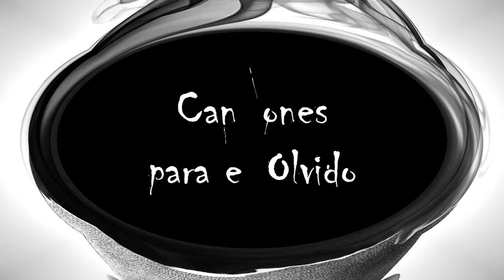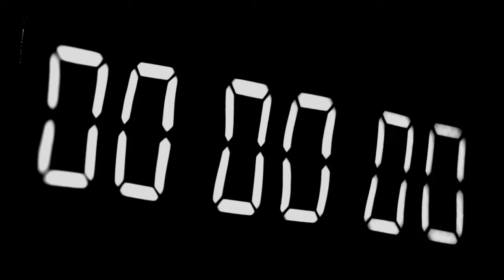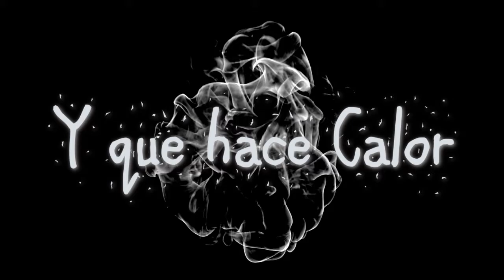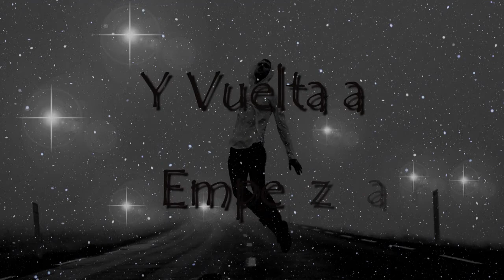VOL.20__VAYA USTED A SABER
Table of Contents:
00:00 Introducción
02:06 A Desayunar
07:24 Tiempos Limitados
12:27 Me Pica To
17:30 Limitaciones del Tiempo
23:34 Y que hace Calor
27:37 Entre Algodones
31:22 Cuando acecha la Desgracia
35:18 Y Vuelta a Empezar